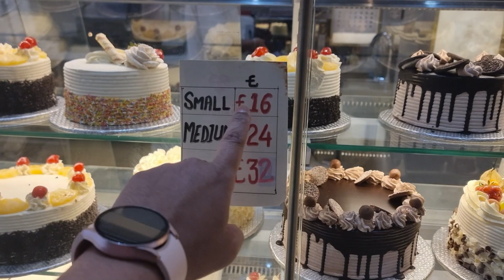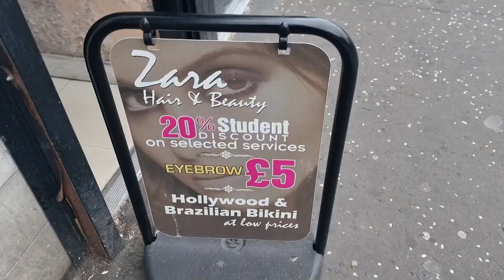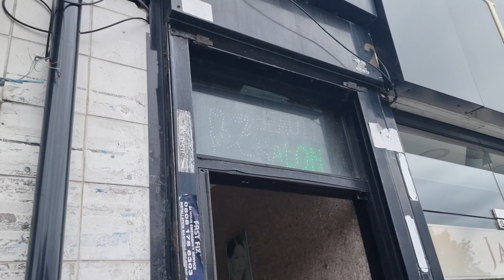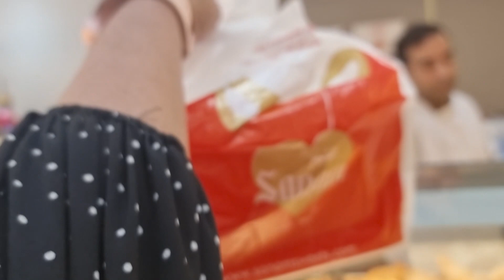A weekend DAY IN MY LIFE !🇬🇧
This video is about a whole day I spend. Hope you guys enjoyed...thank you